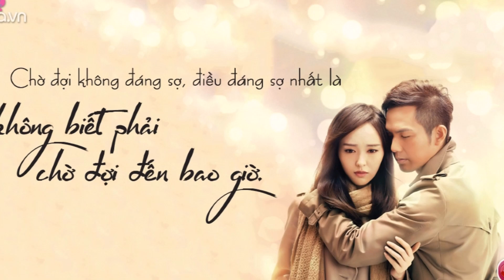Bên Nhau Trọn Đời sau 8 năm : 'Triệu Mặc Sênh' yên bề gia thất, 'Hà Dĩ Thâm' vẫn sắm vai độc thân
chunghánlương đườngyên▶▶Bên Nhau Trọn Đời sau 8 năm : 'Triệu Mặc Sênh' yên bề gia thất, 'Hà Dĩ Thâm' vẫn sắm vai độc thân▶Trang tin tổng hợp dành cho giới trẻ luôn cập nhật tin mới nhất, HOT nhất về các bộ phim truyền hình ,tuổi teen, ngôi sao và các sự kiện trong và ngoài nước